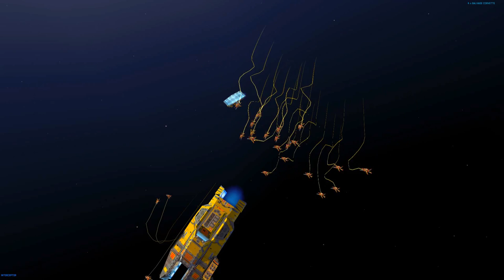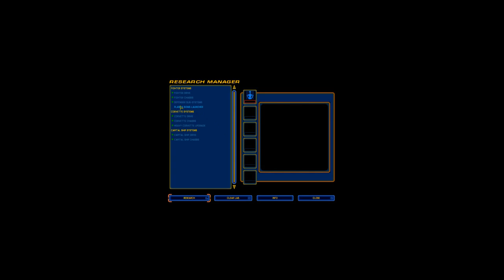Homeworld (Perfectionist/Flawless Challenge) - Mission 5: "Vengeance"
With a formidable fleet at our disposal, now swelled with the Turanic capital ships and ion cannons, we arrive at the last known location of the Taiidani fleet that obliterated Kharak. The time has come to avenge the 300 million Kushan that perished in the firestorm.

I'm playing as the Kushan and recording at 1080p60. With the long awaited re-release of the classic "Homeworld" in the form of the "Homeworld: Remastered" now mere weeks away, I've decided to return to the original and attempt something I've never (and I don't think anyone has) managed, a "perfect" playthrough of the game. No ships lost, all resources harvested, all capturable ships captured, all objectives completed etc.
 The remastered version of the original Homeworld is going to be built using the Homeworld 2 engine, which means that many of the tricks I've learned/developed during my 15+ years with the original game just won't work any more in the re-release. I'm going to play as meticulously as possible in this series, using the original version (which will likely involve overuse of salvaging and repairing, saving and loading), and then when "Homeworld: Remastered" arrives in a few weeks, I'll have a ruleset and handicaps (if needed) to force me to play the game as explosively as possible.

My complete gaming setup: